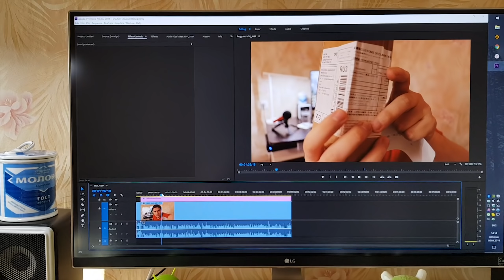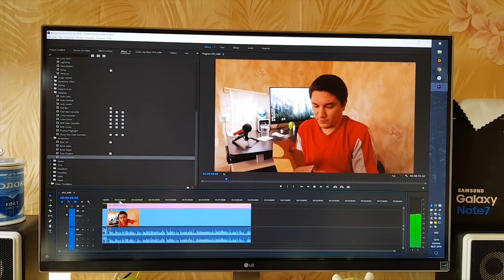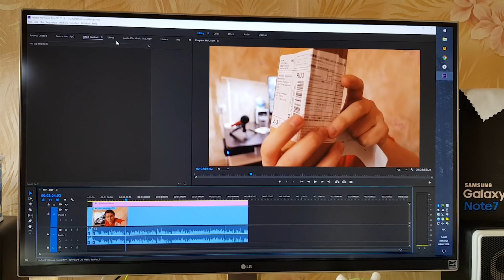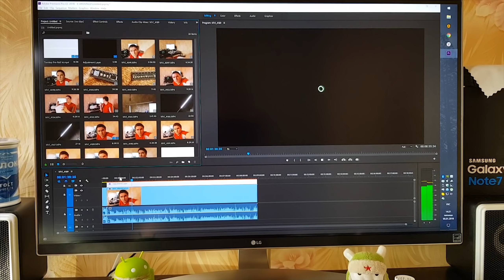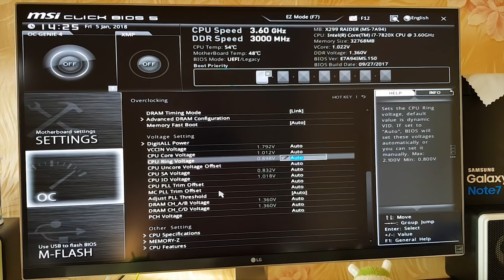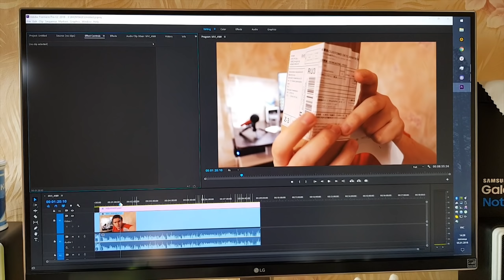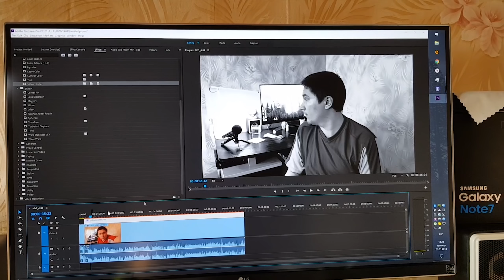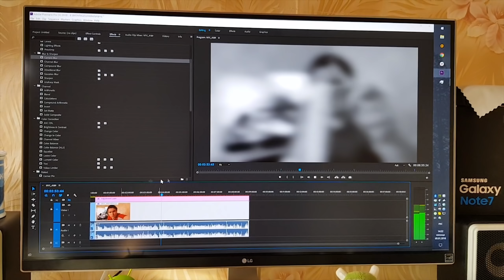WHEA_UNCORRECTABLE_ERROR BSOD How To FIX Intel Core i7-7820X MSI Raider X299 Windows 10